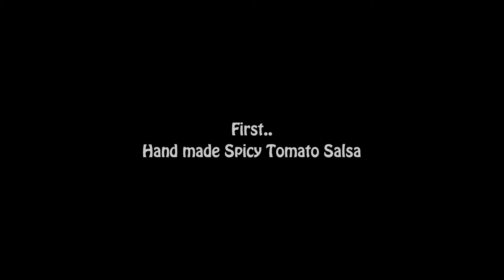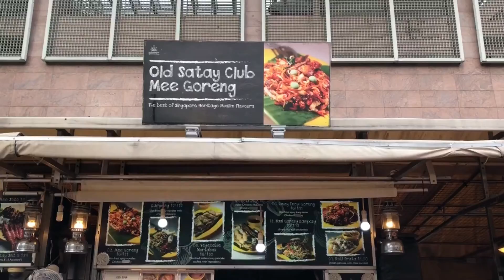The Peace Burger!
"All that we are saying is give peace a chance" - John Lennon
Meanwhile, give peace burger a try..